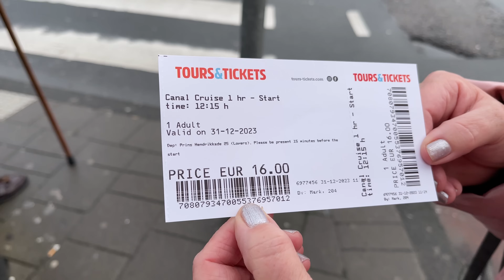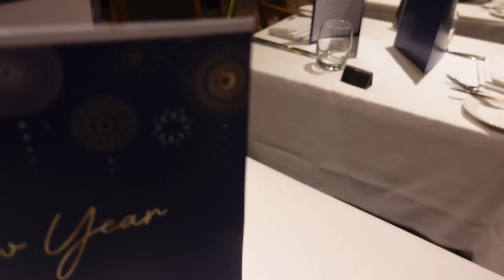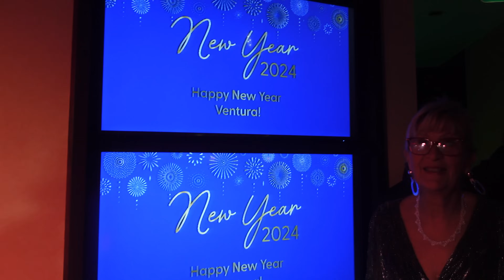New year's Eve celebrations ---P&O Ventura ---- Port of Amsterdam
We arrived in Amsterdam at approximately 7 am on New year's eve. we awoke to rain and strong winds . After  breakfast and letting the rain subside we ventured in to the city . This was our first visit to this part of the world .

We decided to take a cruise on the canals , as if we hadn't seen enough water . it was a very enjoyable way to spend 50 minutes , with a very knowledgeable and amusing Skipper. After lunch we explored more of the city before returning to the Ship.

New year's eve began with a couple of drinks in one of the bars before heading for the main dining room for what turned out to be a lovely meal .
We then headed for the main atrium for the Silent Disco that turned out to be a lot of fun .

As midnight approached we headed for the top deck to see in the New Year accompanied by torrential rain and fireworks over the city. Then on to the Havana lounge for a bit more dancing , it was a great night.